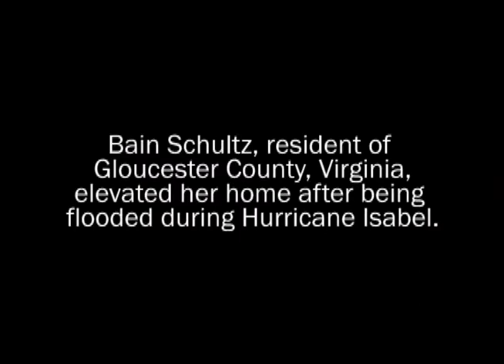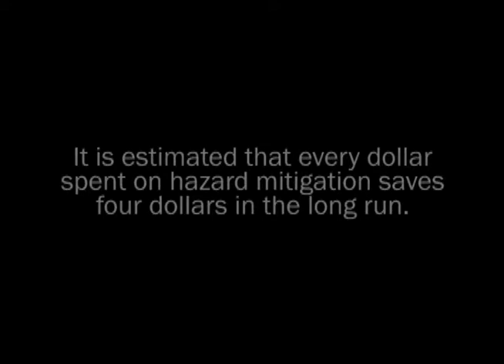Virginia Mitigation Best Practices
Gloucester County, Virginia, homeowner Bain Schultz talks about how effective her home elevation has been.